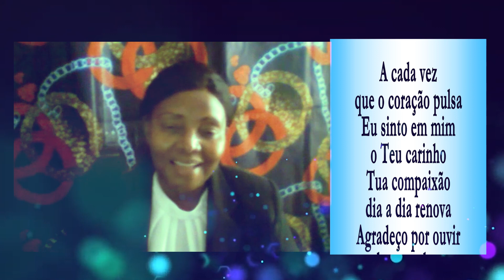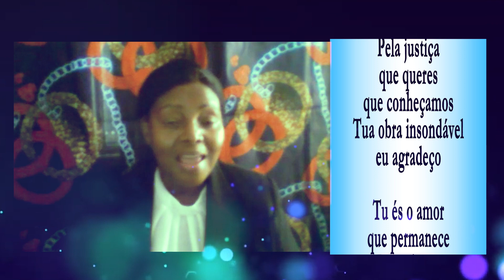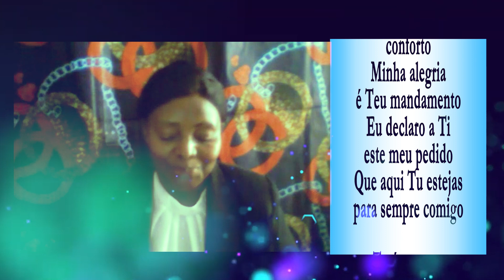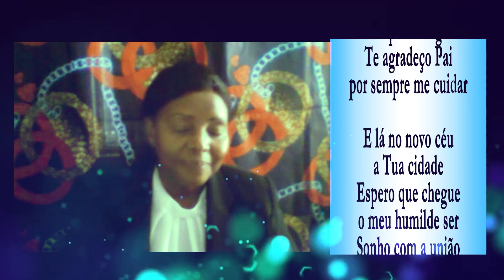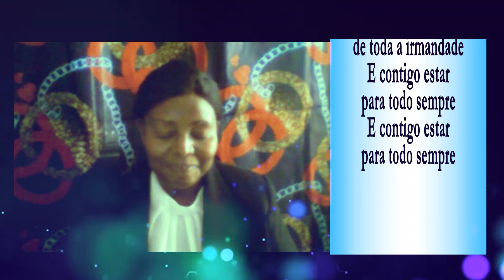Tu es o amor Irma Muvelo Ouna